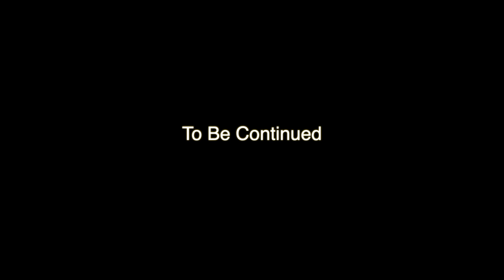코즈모 vs 미니드론 cozmo vs mini drone 안키 벡터 로봇 anki vector robot